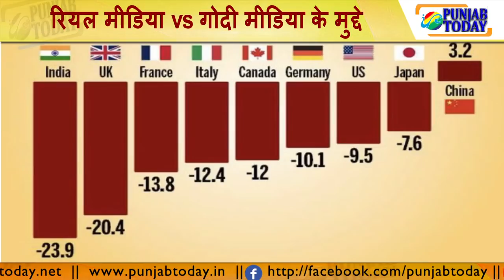Real vs Godi Media | किसके सवालो में जनता की आवाज़?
Arnab Goswami | Ravish Kumar |